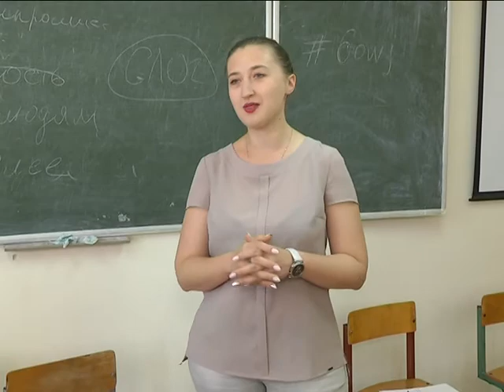2018-05-25 г. Брест. Неделя журналистики в УО «БрГУ им. А.С.Пушкина» Новости на Буг-ТВ.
Неделя журналистики проходит в Брестском государственном университете имени Пушкина. Пообщаться, обменяться опытом и наработками в сфере медиа и коммуникаций приехали молодые люди из различных вузов Беларуси, школьники и те, кто увлеченно занимается изучением СМИ.